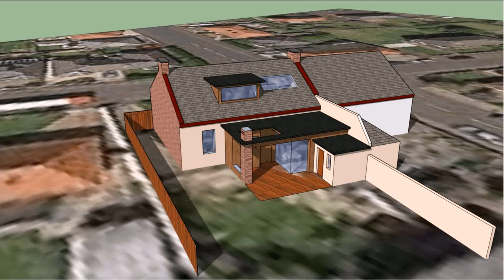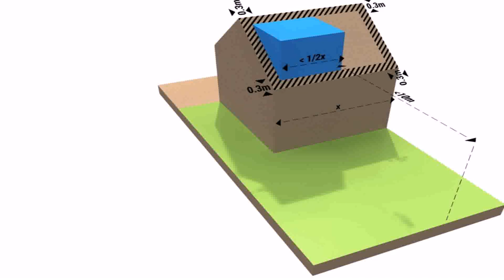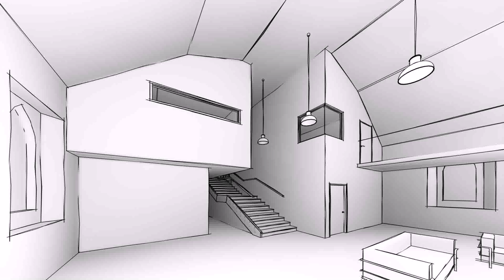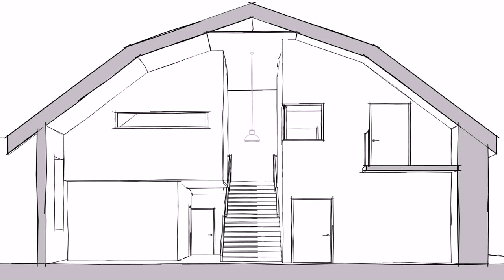Buy Car NY 5% DP